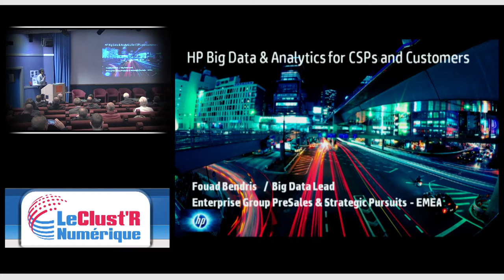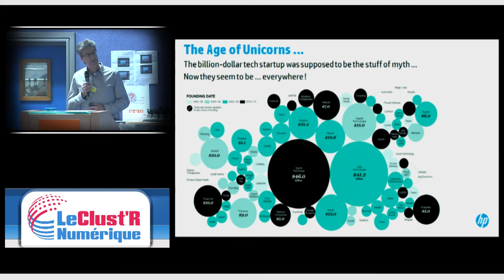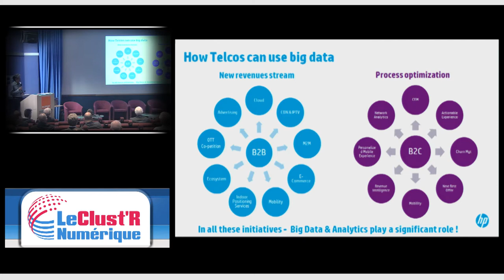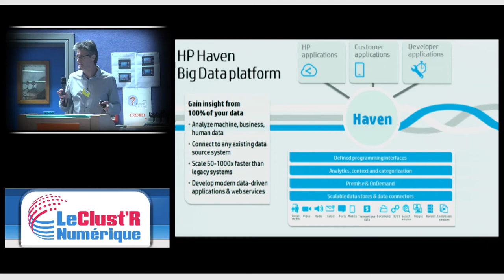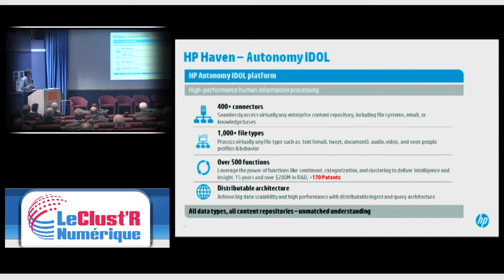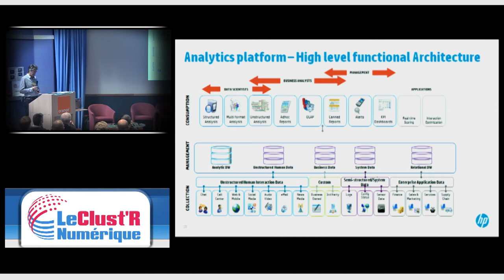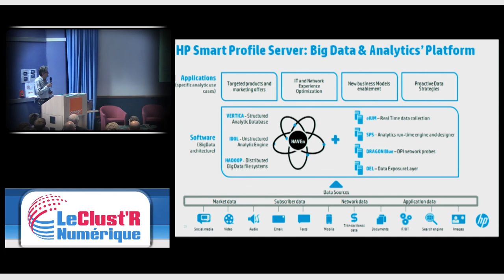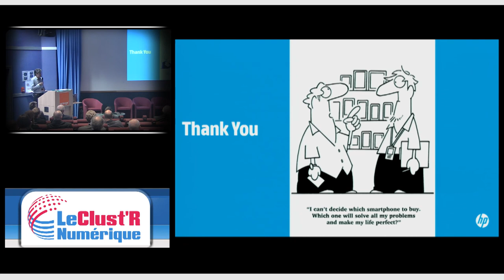Le Big Data pour les fournisseurs de services : challenges et opportunités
« Le Big Data pour les fournisseurs de services : challenges et opportunités » par Fouad Bendris - HP – 15 mn

- Les challenges du Big Data pour les fournisseurs de services?

- Le besoin d’évolution des technologies Big Data vers le temps réel, et le prédictif/prescriptif.

- Architecture Lambda pour le Big Data.

- Exemples d’utilisation d’approches Big Data chez des opérateurs de télécommunication.